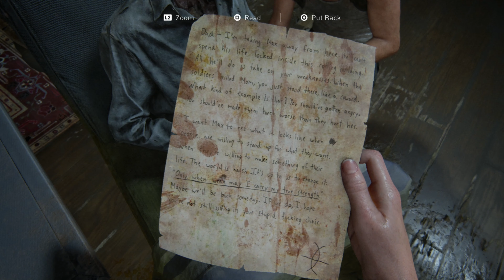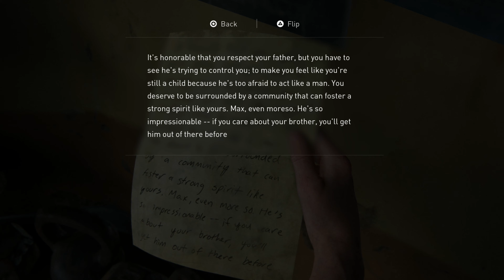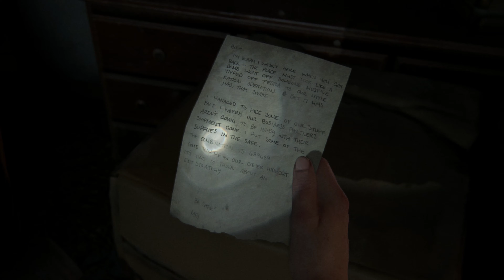The Last of Us Part 2 - Shadow Plays - Ep. 18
I played The Last of us Part 2 Over on my Twitch channel when it released and recorded the gameplay. These were all from my live stream so if you hear me make comments that are strange I'm most likely talking to my chat..

○○○○○○ PC SPECS ○○○○○○
► Intel I7 5820K 6 Core CPU
► Corsair Hydro H100i Pro Cooler
► Asus X99-A II Motherboard
► 32GB G.SKILL Ripjaws V @ 2400MHz
► MSI RTX 2080 Super Vid Card
► Samsung 1tb M.2 SSD
► Benq 28" 4K Monitor
► Benq 24" Monitor
► 2x LG 25" Ultrawide Monitors
► Logitech C920 Webcam
► Audio Technica AT2020USB Mic

► Amazon US